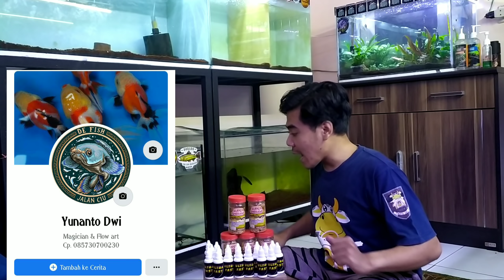Giveaway sederhana spesial 50k Subscriber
terutama teman teman yang selalu dukung channel ini
tidak banyak yang bisa Bang Fish berikan buat temen temen
tapi setidaknya dengan Bang fish mengadakan giveaway sederhana ini membuat temen temen selalu semangat dalam memelihara ikan hias dan nonton channel Bang Fish tentunya ya 😉

ok makasih temen temen
semoga kali ini kalian beruntung
tetep semangat dan jangan lupa berdoa 😇